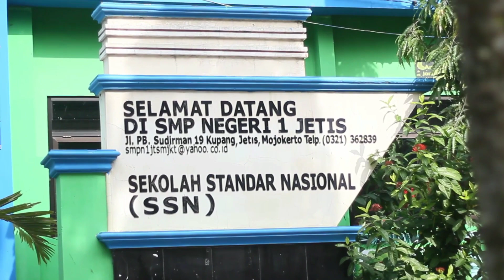UPACARA MEMPERINGATI HARI PENDIDIKAN NASIONAL SMPN 1 JETIS.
Selamat singgah di Channel Pramuka Spensatis kali ini kami akan menampilkan Video Kegiatan
UPACARA MEMPERINGATI HARI PENDIDIKAN NASIONAL

MAKASIH DAN MOHON MAAF JIKA ADA KEKURANGAN